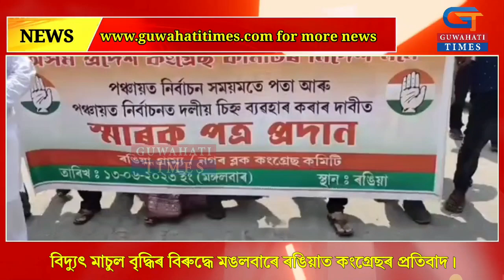বিদ্যুৎ মাচুল বৃদ্ধিৰ বিৰুদ্ধে মঙলবাৰে ৰঙিয়াত কংগ্ৰেছে প্ৰতিবাদ সাব্যস্ত কৰে ।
পঞ্চায়ত নিৰ্বাচন সময়মতে অনুষ্ঠিত কৰা আৰু এই নিৰ্বাচনত দলীয় চিহ্ন ব্যৱহাৰ  দাবীৰ লগতে সঘন বিদ্যুৎ মাচুল বৃদ্ধিৰ বিৰুদ্ধে মঙলবাৰে ৰঙিয়াত কংগ্ৰেছে প্ৰতিবাদ সাব্যস্ত কৰে ।

ৰঙিয়াৰ পৰা ৰিজাউল হাচান